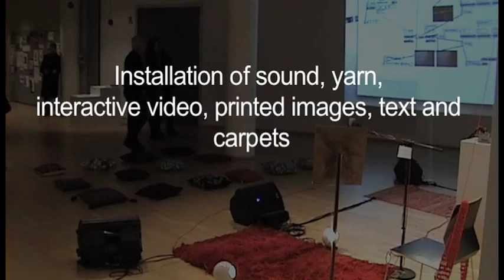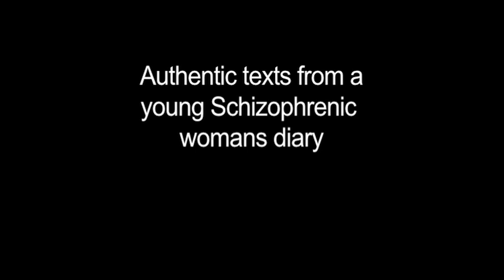Songs of Insanity Halmstad Kulturnatt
Songs of Insanity is a performance opera by Lisa Hansson and Stefan Klaverdal. Each performance is slightly different from the previous, and is thus a work in progress.
This version was performed at the City gallery in Halmstad, Sweden and took the form of an installation in which the performance took place.
The content evolves around insanity and weave the fate of two women together, one fictional from the 19th century who suffer Hysteria from the loss of a love, and one real from the 1990s who evolves schizophrenia during a visit in the Amazon jungle.

18 balls of wool, yarn, 10 small loudspeakers, 14 small screens, one big projection, two computers, prints and text.
Voice, lyrics and more: Lisa hansson
Computers, video and music Stefan Klaverdal